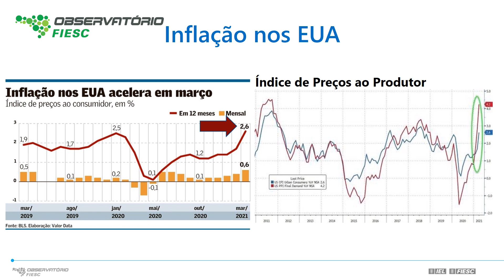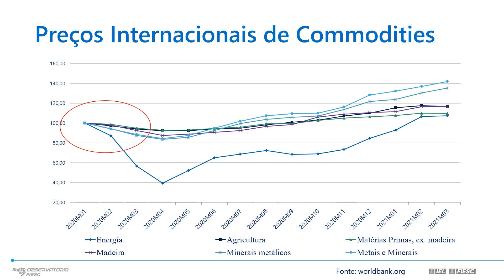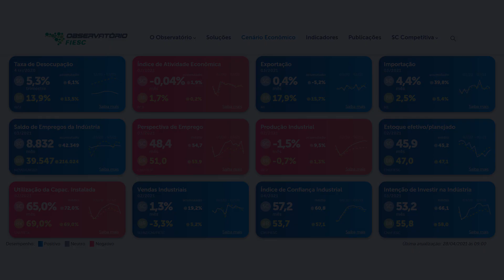Análise: Risco de pressão inflacionária nos EUA pode afetar o Brasil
Confira a segunda parte do vídeo em que o consultor econômico da FIESC, Pablo Bittencourt, destaca a importância dos pacotes de estímulo econômico que o governo norte-americano anunciou recentemente, mas destaca que um super estímulo pode levar a um crescimento da inflação dos Estados Unidos, como já demonstrou o indicador de março de 2021.

Pablo observa que é importante acompanhar o assunto porque, caso a autoridade monetária dos Estados Unidos (FED) entenda que a inflação está pressionando a economia, pode vir a elevar os juros. Com isso, a tendência é que o fluxo de  capitais do mundo seja direcionado para os Estados Unidos. Isso pode fazer com que a moeda brasileira, o Real, se desvalorize ainda mais.

Vídeo 1: Crescimento econômico dos Estados Unidos e as oportunidades para o Brasil e SC. Assista

↪️ Para você ficar por dentro das novidades sobre a economia e a indústria de SC, a FIESC criou no Telegram o canal Observatório FIESC.